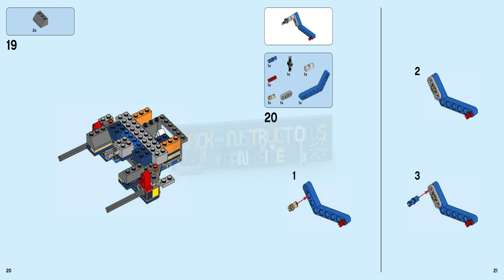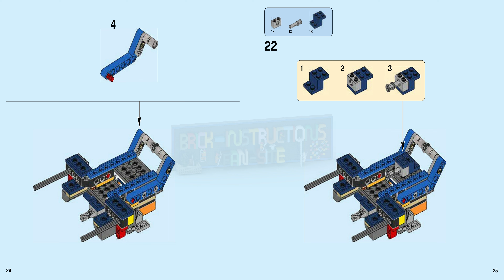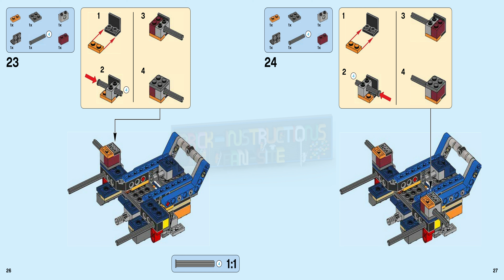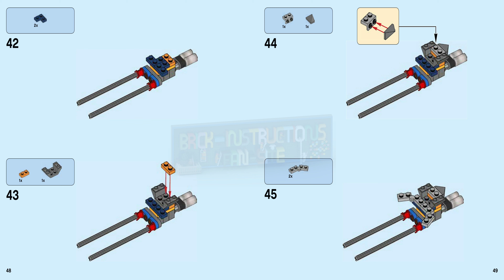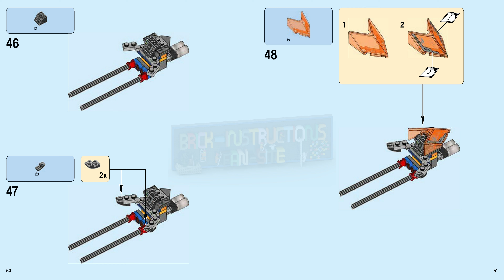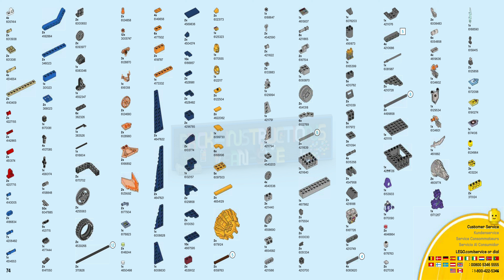LEGO instructions - Nexo Knights - 70354 - Axl's Rumble Maker (Book 2)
This LEGO set belongs to the Nexo Knights series